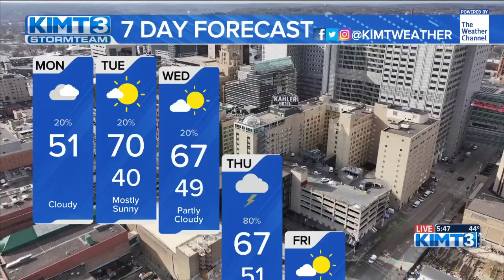A gloomy Monday will keep temps below normal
Morning fog/drizzle, below normal temps and cloudy skies will keep things gray this Monday but sunnier skies are in the forecast!